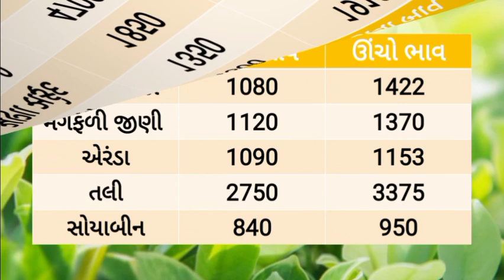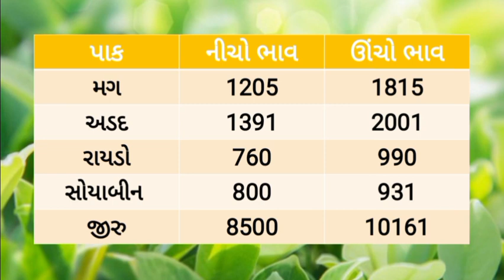🌱 Aajna bajar bhav 21/10/2023 |આજના બજાર ભાવ |rajkot aajna bajar bhav |jamjodhpur bajar bhav